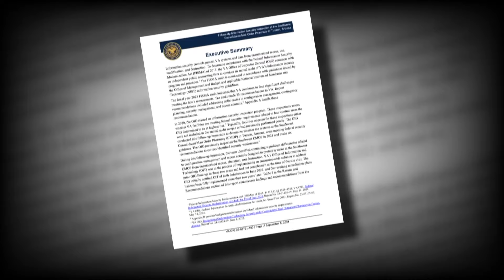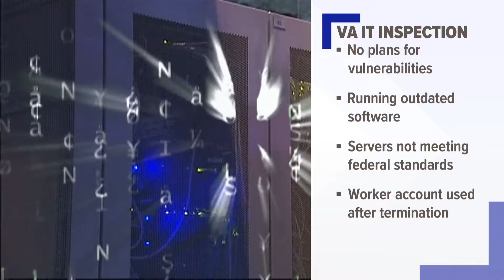System that handles veterans' prescriptions vulnerable to breaches, government report says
Weaknesses in the system were first discovered in 2020. A new report says recommended fixes were not implemented.